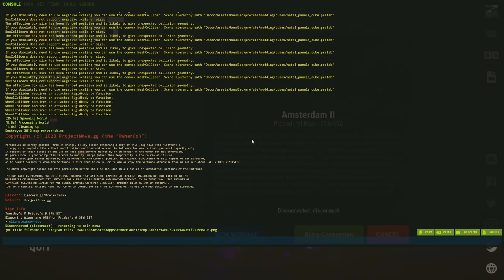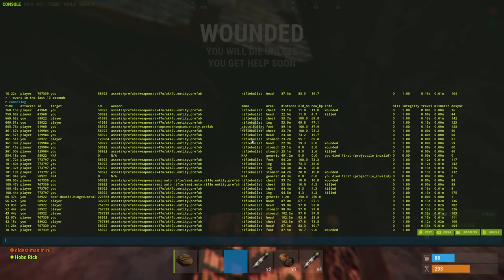The Underground World Of Pay To Win Rust Servers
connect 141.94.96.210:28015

today I played with @ThroatYT on one of the MOST MODDED servers in Rust... honestly how am I still allowed to use that title isnt every server i play on THE MOST MODDED ONE kek